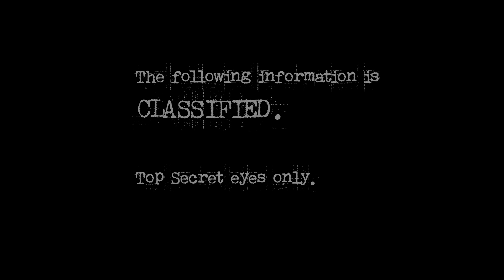Madame Macabre's Scream Town | Bidmor's Haunted Halloween 2023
Bidmor's Haunted Halloween returns with a vengeance this October!

== CLASSIFIED INFORMATION ==
CASE 003 - MS. M

case notes:

Madame Macabre is back - with a new twist. Explore her warped town, and knock on the doors if you dare - but be careful: the inhabitants of Madame Macabre's Scream Town aren't the friendliest...

CONCLUSION: anomaly has escaped